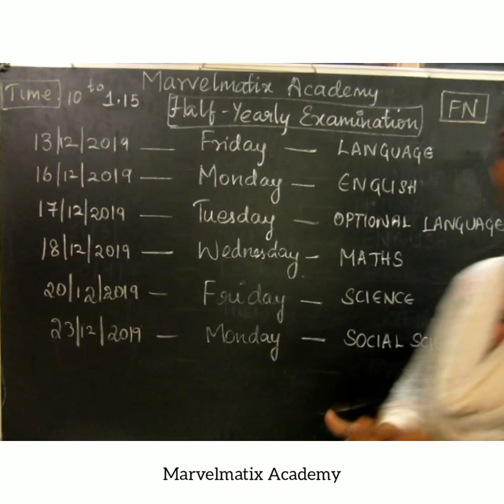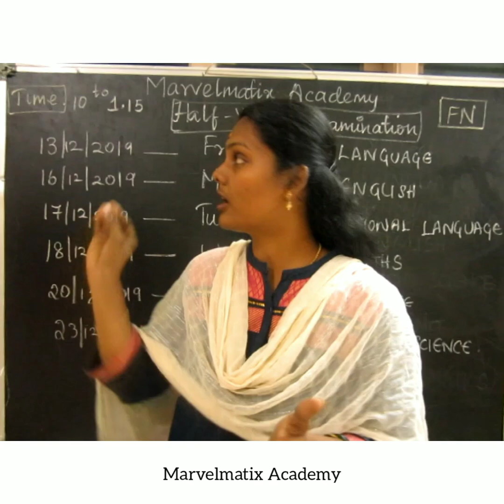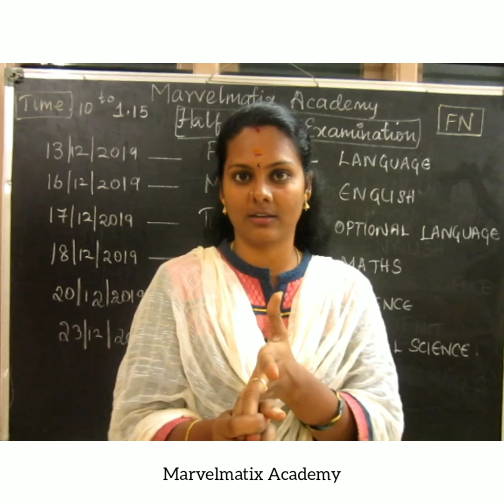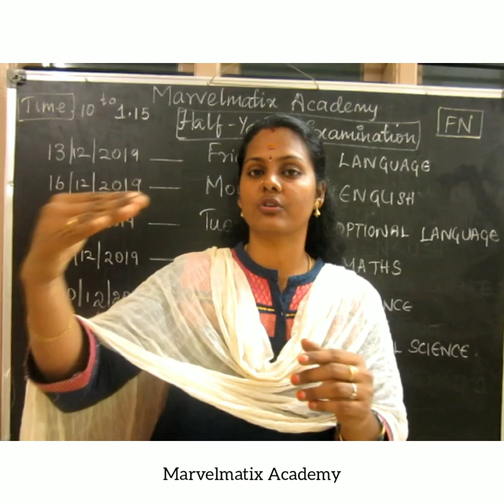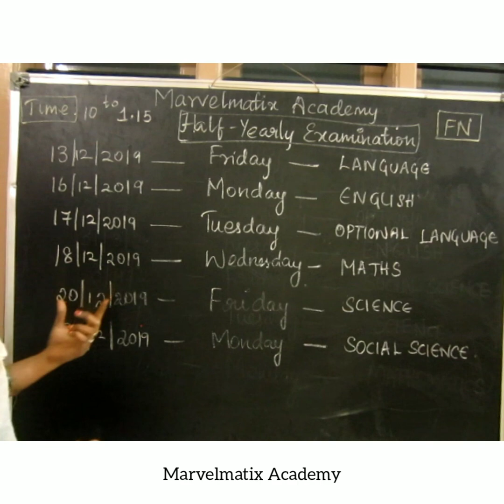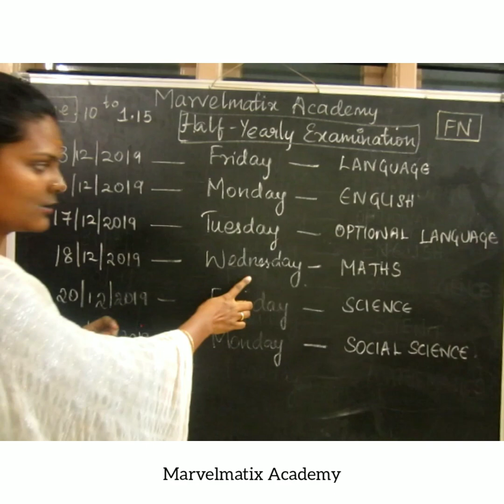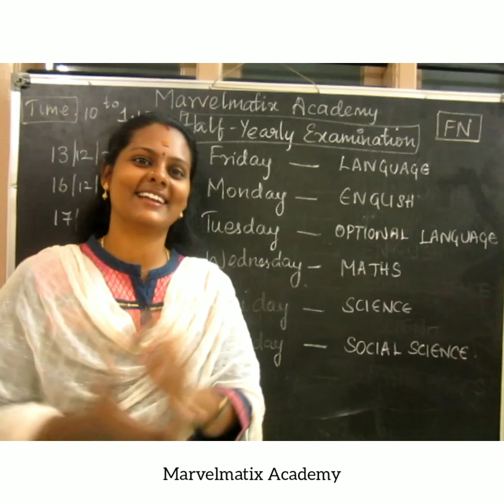Half yearly Exam timetable 2019-2020 அரையாண்டுதேர்வுஅட்டவணை2019-20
Tamilnadustatehalfyearlyexamtimetable2019-20
Halftearlyexaminationtimetable2019-20
அரையாண்டுபொதுதேர்வுஅட்டவணை2019-20

Chapter-3.